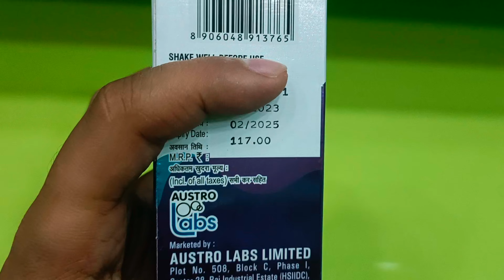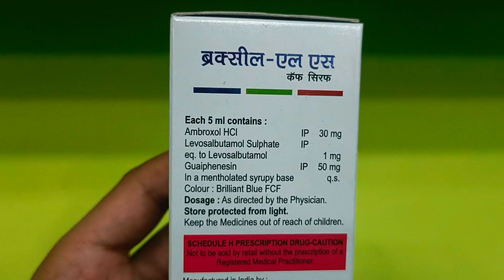Ambroxol, Levosalbutamol & Guaiphenesin Syrup Uses In Hindi | BROXYL LS Cough Syrup Uses In Hindi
BROXYL-LS Cough Syrup (100ml of Bottle) :-View Company Name, Price , Uses , Dosage, Duration, Side Effects, Composition

- Category  :-
   Prescribed In The Treatment
   Of Cough with mucus